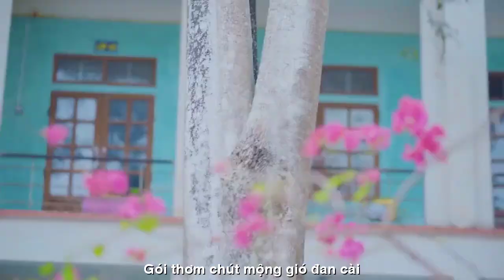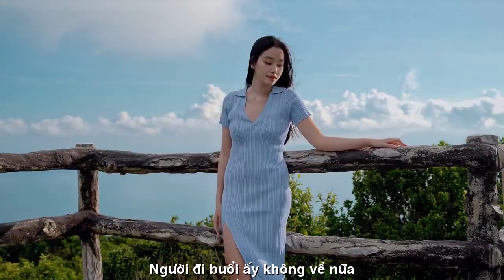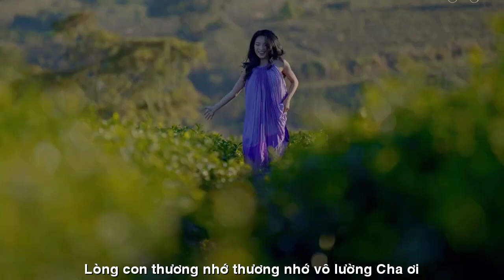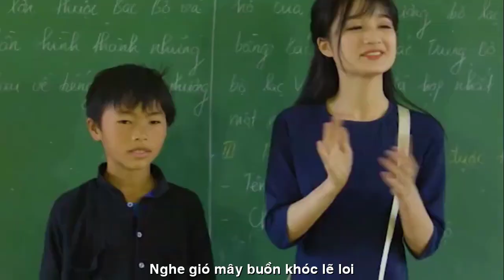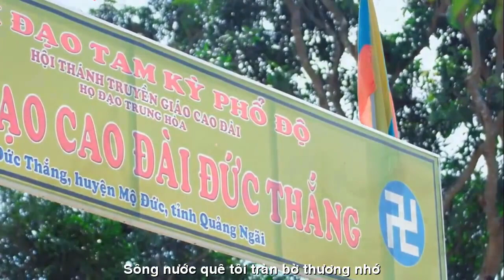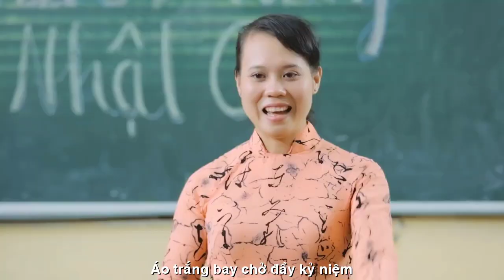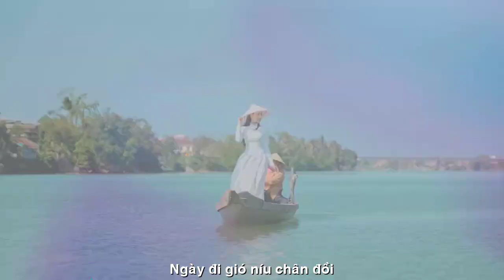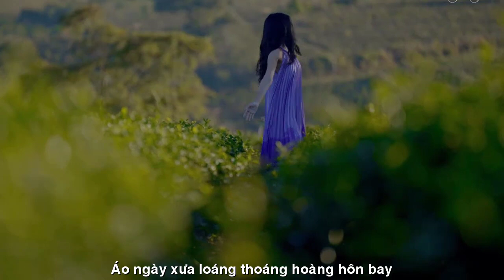[OFFICIAL MV]ALBUM Ý XUÂN LỜI CỎ RU THẠCH THẢO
ALBUM LỜI CỎ RU
SÁNG TÁC NHẠC:NHIỀU TÁC GIẢ VÀ NHIỀU CA SỸ
DANH MỤC
[OFFICIAL MV]NGHIÊNG CHIỀU LỮ THỨ THẠCH THẢO||NS VĨNH ĐIỆN-CA SỸ DZOÃN MINH